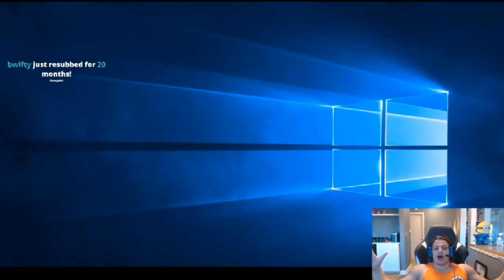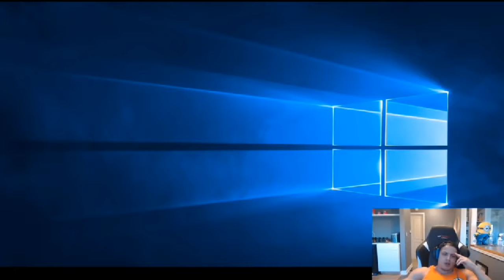Twitch Streamers Getting Angry at Video Games ( Twitch Rage Compilation )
Ultimate Gamer RAGE!

My channel needs now 1,000 subscribers so it would be awesome if you could show your support by both watching my videos and subscribeing to my channel if you havent`t already done so. Monetizing my videos allows me to invest back into the channel with new equipment so a small gesture from you goes a huge way for me.

Use creator code Xpertx in the itemshop, thank you!